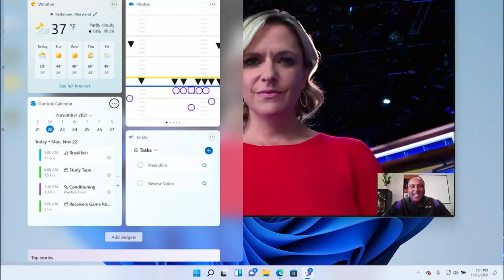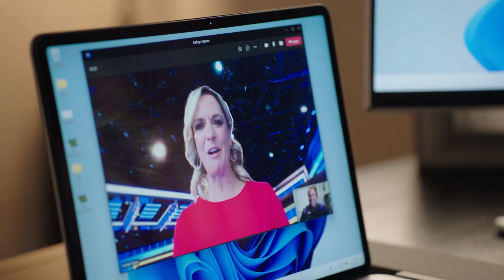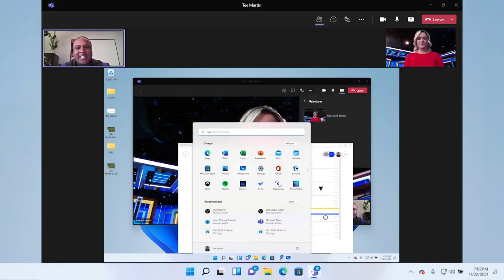Ravens WR coach Tee Martin, Kathryn Tappen discuss how tech helps NFL game prep | NBC Sports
With Microsoft technology that keeps up with the speed of the game, @Windows brings us and NFL coaches alike closer to everything we need to prepare for game day.